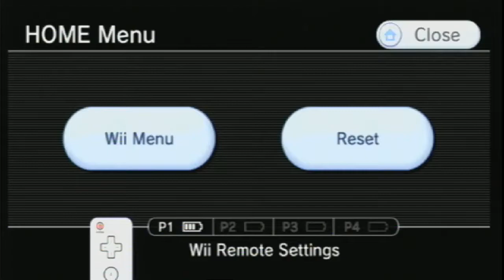Super Paper Mario Episode 55 Wracktail's Rampage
Finishing the pit of 100 trials in flipside.
KASPLAT!!!